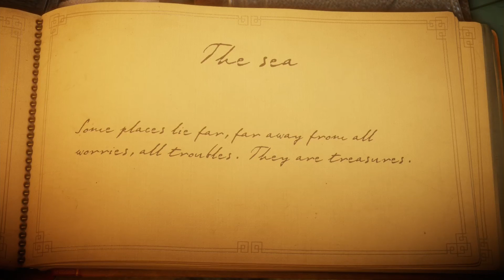Unravel / En Español #2 / El Mar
Hola amigos! Gracias por regalarme de su tiempo! Espero que este video les encuentre con muy buena salud. En este video estaremos jugando un poco de este simpatiquísimo juego llamado Unravel. CAPITULO: El MAR / Espero que te entretenga y si tienes alguna pregunta o sugerencia porfavor házmela saber en los comentarios, y como siempre si encuentras el video agradable porfavor no se te olvide que un LIKE & Subscribirte se te agradecería bastante! GRACIAS.